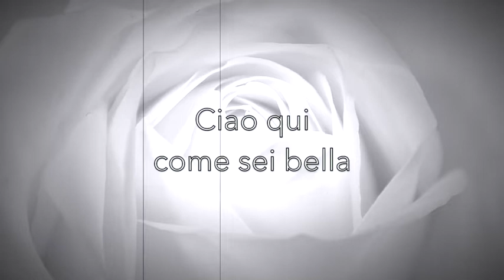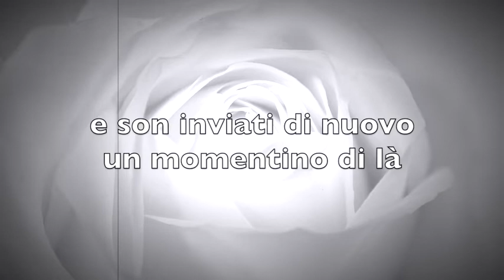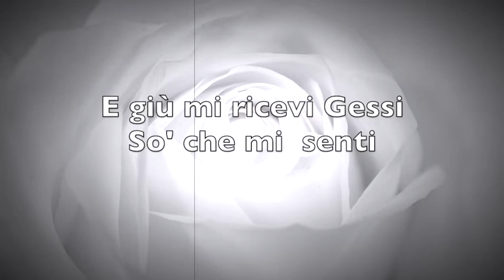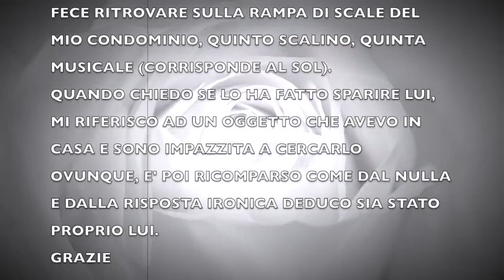Rol il maestro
Una visita inaspettata, il maestro Rol si presenta e si prende gioco di me, bonariamente, confermando di avermi fatto sparire e poi riapparire un oggetto in casa. Mi risponde poi ad altri quesiti personali, certamente meno futili a cui ho posto domande mentali. Da circa tre anni Rol interagisce con me in svariati modi. La prima volta che lo fa attraverso la metafonia. Buon ascolto. Grazie